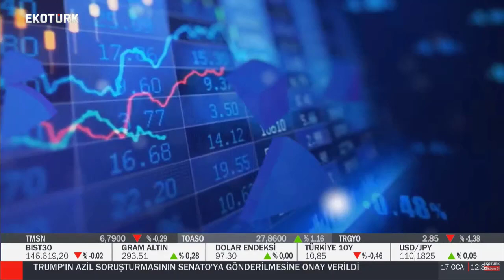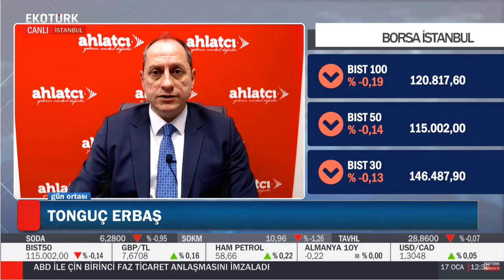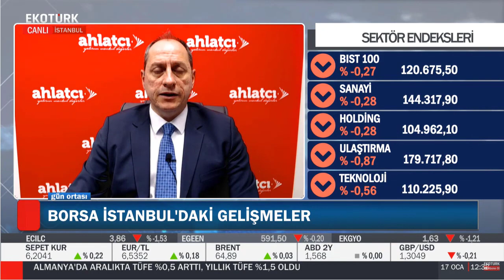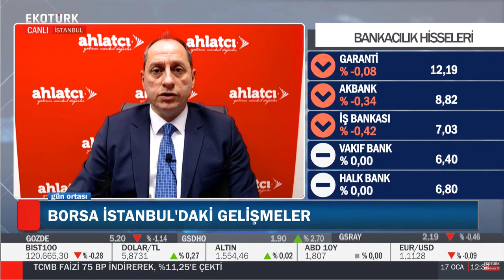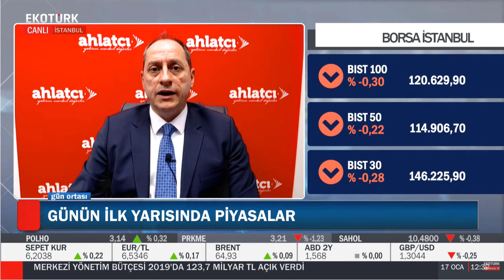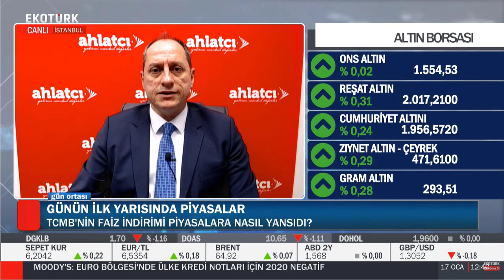Merkez Bankası Faiz İndirim Kararı ve Borsadaki Değişimler - Tonguç Erbaş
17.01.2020 - Tonguç Erbaş - Ekotürk TV - Gün Ortası